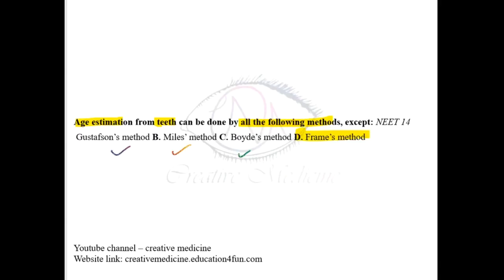Previous Year Question No:- 155 mp4 || Forensic Medicine